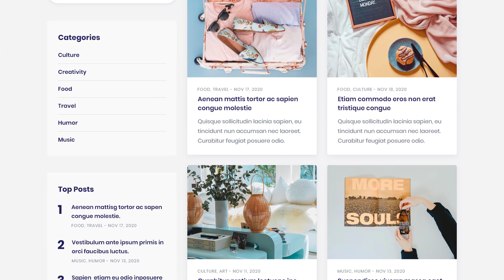Get Adsense Approval Fast (5 Actionable Tips) Urdu / हिन्दी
In this video, I'll share with you the 5 Actionable Tips on how to Get Adsense Approval Fast for your website and make money. Google Adsense is the best and easiest way to monetize your website.

Making money blogging is a legitimate way and and amazing online business model. But after launching a blog, people mostly stuck in getting Adsense Approval for their websites. So, I'll be sharing in this video, How to get Google Adsense Approval on your blog.